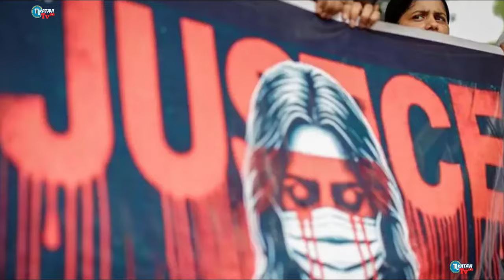HABARI KUBWA ASUBUI HII LEO IJUMAA TAR/27.9.2024